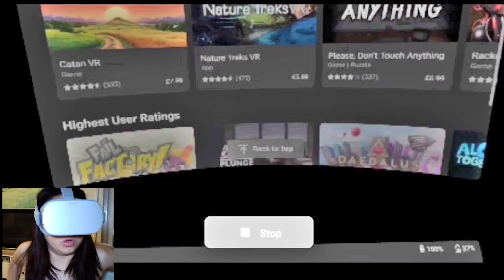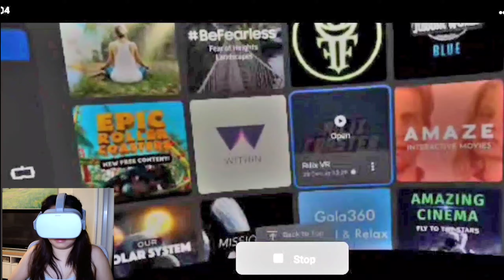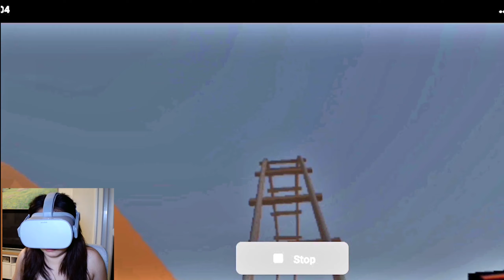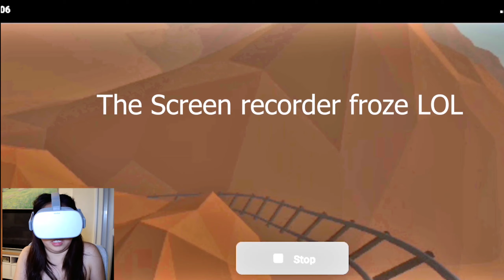PINAY GOT SICK after PLAYING A VIRTUAL REALITY GAME | OCULUS GO |ROLLERCOASTER RIDE | OMG 😅😂